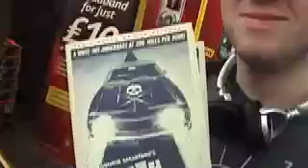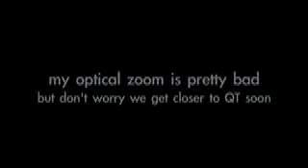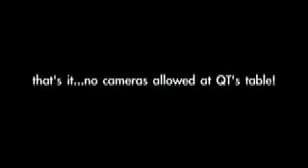Meeting Quentin Tarantino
Meeting Quentin Tarantino At Virgin MegaStore.